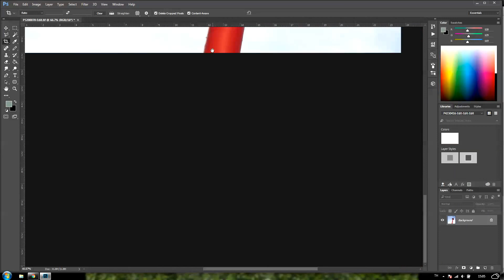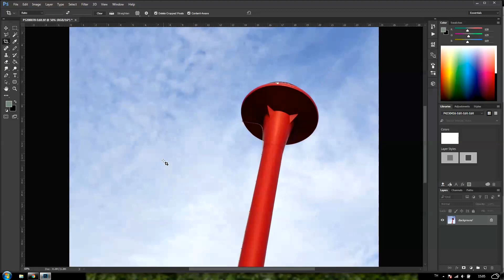Photoshop CC 2015 Crop tool content aware fill blank